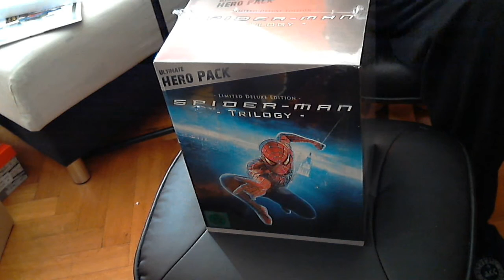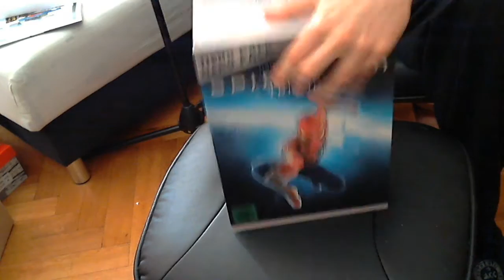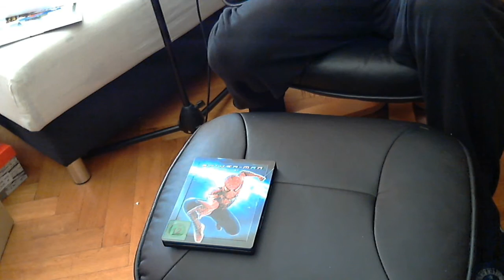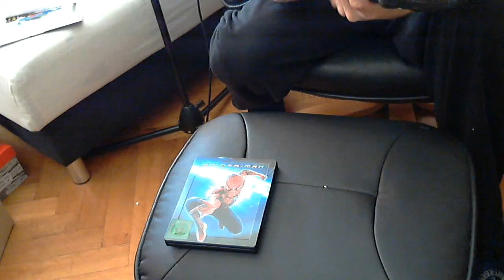[Unboxing] Spiderman Trilogy Ultimate Hero Pack German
Wir packen das Ultimate Hero Pack zur Spidermantrilogy aus...viel spaß :)